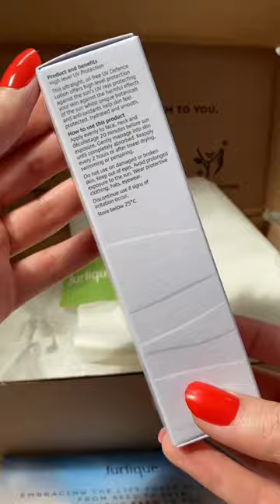Jurlique UV Defence SPF50 High Protection Lotion | Unboxing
Please checkout my full review on Instagram @interesting_bits_of_shopping

 was selected to test this product by @jurlique_uk in exchange for my honest review and I absolutely loved it.

Product Overview:
Protect your skin from harmful UVA/UVB rays with the lightweight UV Defence Lotion with SPF 50. This sun lotion for the face is enriched with naturally antioxidant rich botanicals that work to hydrate and restore balance to the skin.